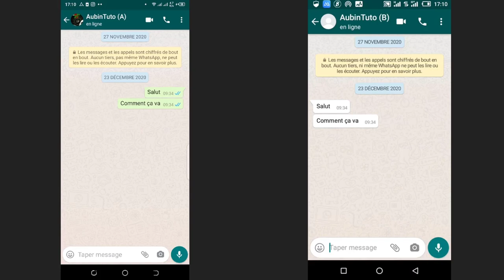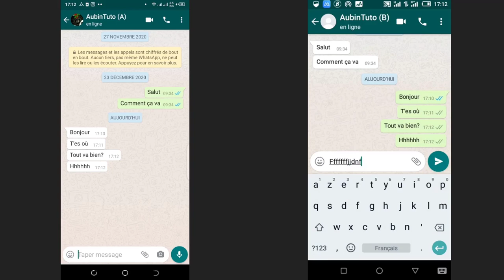Comment lire les messages WhatsApp sans être vu | sans confirmation de lecture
Salut a tous, dans cette vidéo je vous montre comment lire les messages WhatsApp sans être vu par la personne qui vous a envoyer ces message.
Mais toute fois il faut savoir que si il/elle ne peut pas voir que vous avez lu ses messages toi aussi tu ne verras pas s'il la lu les tiens.

liker et
partager
Merci!